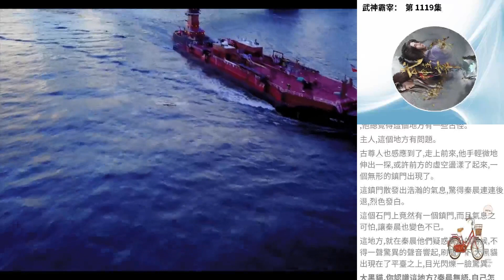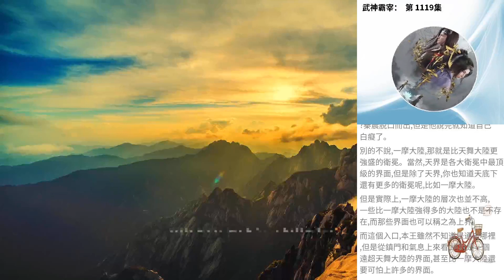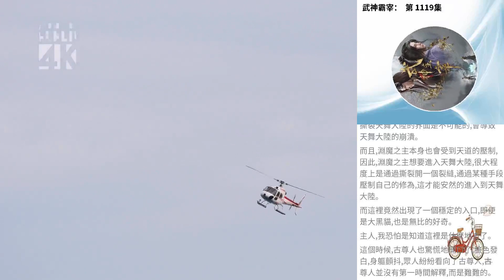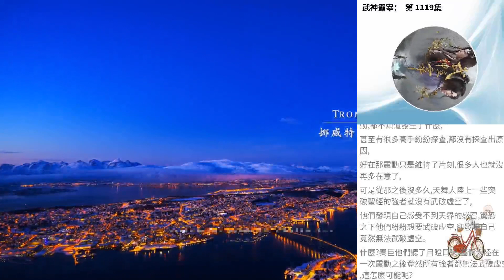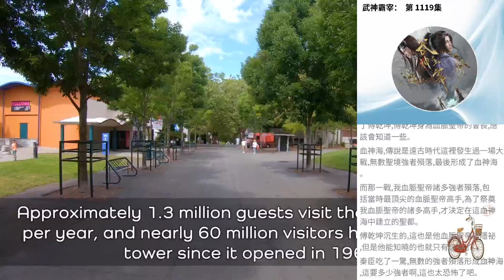武神霸宰： 第 1119集